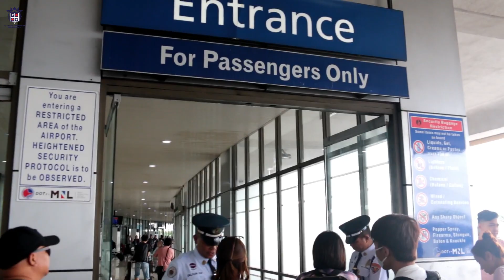VISA APPROVED | Thea Therese Laguda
Our Beloved Fil-Global Member, Ms. Thea Therese Laguda, a graduate from La Consolacion College Bacolod with a degree in BS Hospitality Management, talks about her journey with Fil-Global and how she gets admitted with a Student Visa to her school in Canada, Acsenda College. She will be taking up Bachelor of Hospitality Management.

Let's hear more of her story and feedback why she's chosen Fil-Global Immigration Services Corporation.

Fil-Global Manila
8th and 9th floor Times Plaza Building, United Nations Avenue corner Taft Avenue, Ermita, Manila 1000
Landline:

Be OneStepCloser in achieving your dreams abroad.